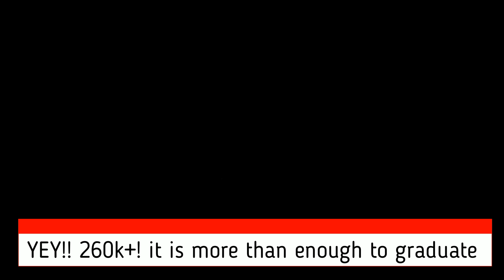FINALLY!! Graduated World Boss Terion | Brave Nine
I finally be able to graduate from this World Boss.. YEAY!!

I usually do some live streams there.. and i also share memes :p